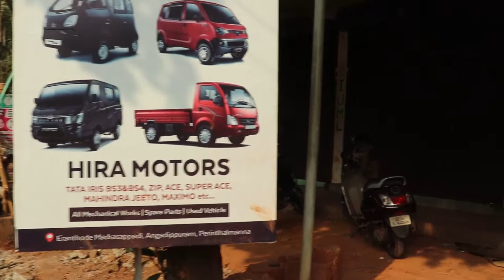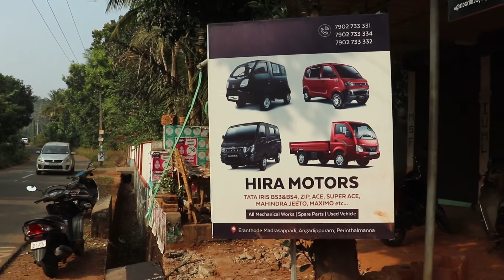Hira Motors | Adozo Perinthalmanna